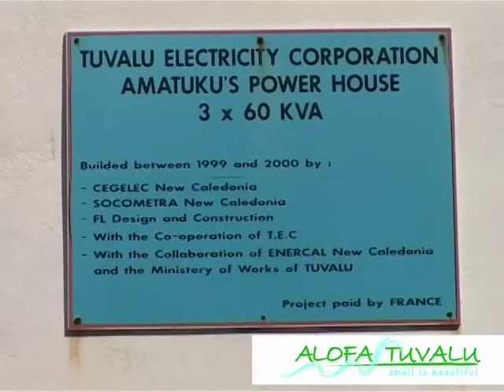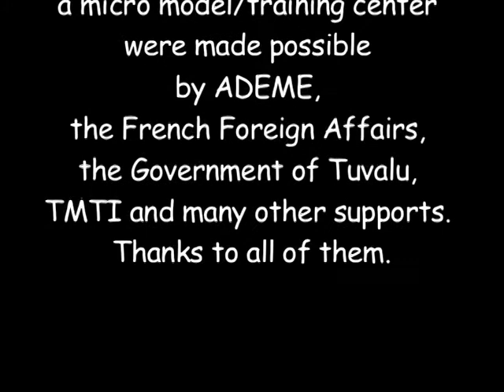Small is beautiful 2005 Survey trip in Amatuku Micro Model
The sequence takes place during the national energy study headed by Alofa Tuvalu on behalf of the Tuvalu Government and financed by the ADEME and the French Ministry of Foreign Affairs. This survey trip prepares the ground and is the first step for implementing renewable energies at what will become the Amatuku National Training and Demonstration Centre.